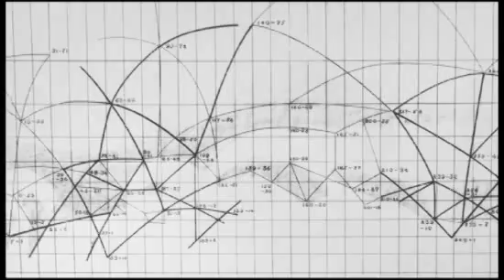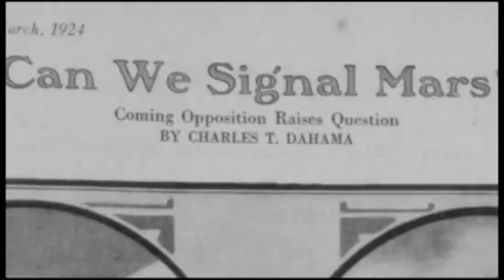Life: Did Mars Make It - And Then Lose It?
The small, reddish, fourth rock from the Sun does not give up its biggest secrets easily. Astronomers and scientists have often blundered in trying to understand what's going on, on Mars.